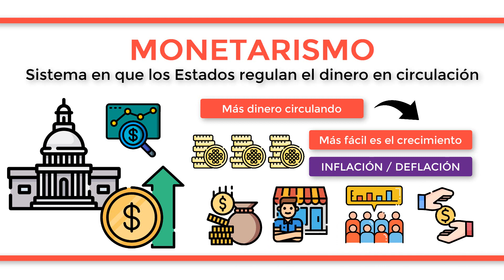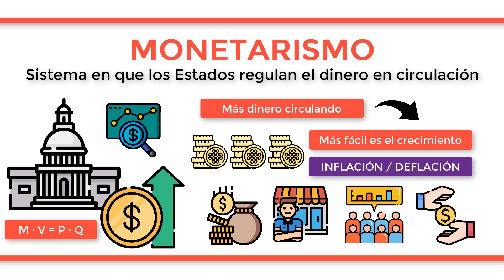¿Qué es el MONETARISMO?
El monetarismo es el sistema económico que consiste en que los estados son los encargados de ajustar el dinero que se encuentra en circulación dentro de una nación teniendo en cuenta su progreso económico. Esto se debe al principio de que a mayor dinero en circulación, más fácilmente crecerá la economía, pero siguiendo unos límites, ya que si un Estado pone más dinero en circulación en comparación con el crecimiento económico se producirá un desajuste que dará lugar a la inflación, mientras que al proceso inverso se le llamará deflación. Por ello, los estados deben controlar el dinero que hay en circulación dentro de sus economías, permitiendo de este modo un aumento de la riqueza, el empleo, la estabilidad o el nivel de precios, entre otros. Esta teoría de la cantidad del dinero viene establecida por la siguiente fórmula: MV = PQ donde la oferta del dinero por la velocidad en la que este cambia de manos debe ser igual al precio promedio de un bien o servicio por la cantidad de bienes y servicios vendidos, manteniendo siempre un equilibrio entre ambas partes de la ecuación.